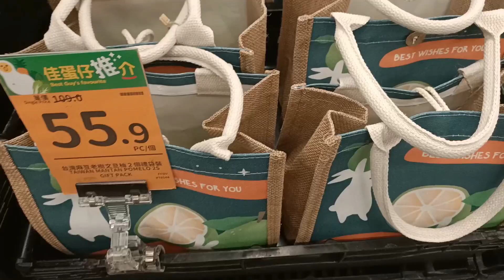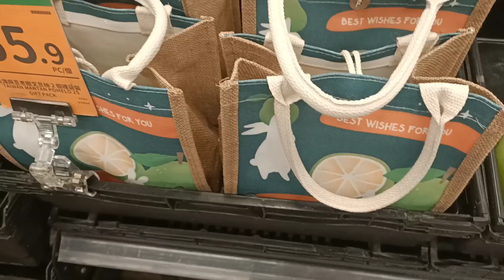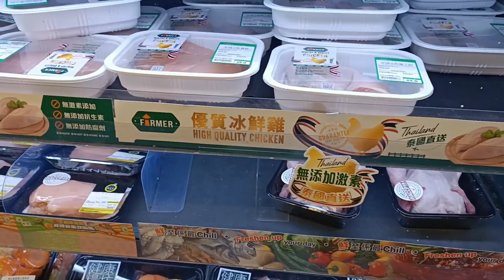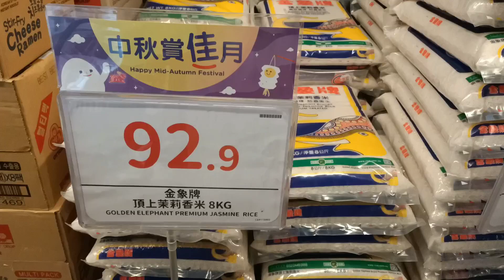TKW BINGUNG BELANJA AP?SEMUA KOSONG??!!!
Duh mau beli ini Dan itu semua yg di mau gada.. Bingungkan jadinya😌...